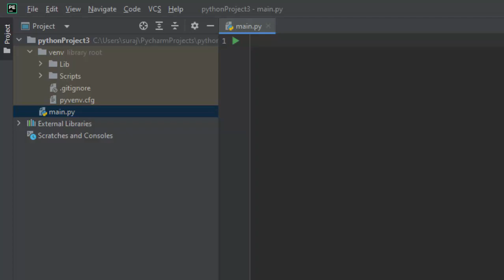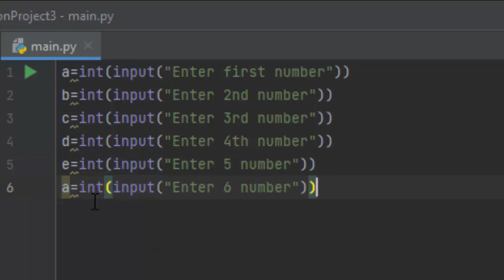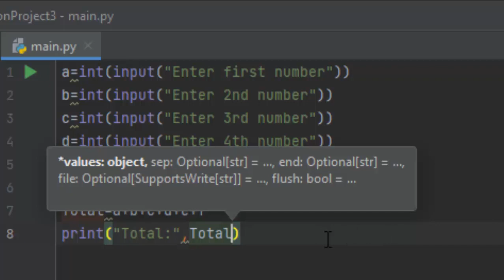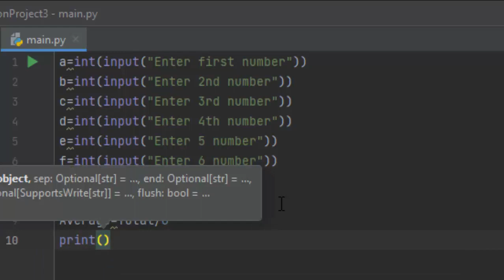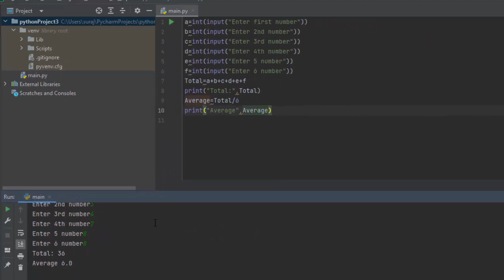Average in Python@COMPUTEREXCELSOLUTION